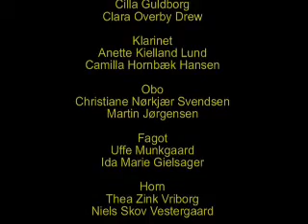VAUSO 7/3-2010 (Part 2 of 3)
VAUSO
Viborg Amts Ungdomssymfoniorkester

Viborg - 7/3-2010

- Edouard du Puy: Ouverture til Ungdom og Galskab

- Joh. Chr. Bach: Sinfonia i Bb dur

1. violin
Agnes Hauge Mortensen
Maria Wasilewska
Nilufar Firooznia
Anna Binkova

2. violin
Francesca Salvatucci
Johanne Krog Nedergård
Christina S. Nielsen
Klara Nymo Møller
Katrine Vad

Bratsch
Susanne Svenstrup
Laura Spottag Fog
Johan Klitgård

Cello
Peder Toftgaard
Anne Lorentzen
Francesc Gómez

Kontrabas
Jørgen Lorentzen

Fløjte
Cilla Guldborg
Clara Overby Drew

Klarinet
Anette Kielland Lund
Camilla Hornbæk Hansen

Obo
Christiane Nørkjær Svendsen
Martin Jørgensen

Fagot
Uffe Munkgaard
Ida Marie Gielsager

Horn
Thea Zink Vriborg
Niels Skov Vestergaard

Trompet
Morten Johansen
Carsten Seindal Eilertzen

Dirigent
Mads Bo Falk